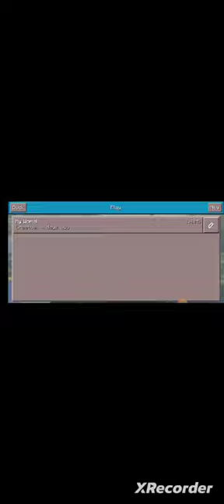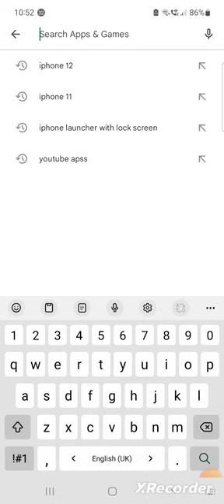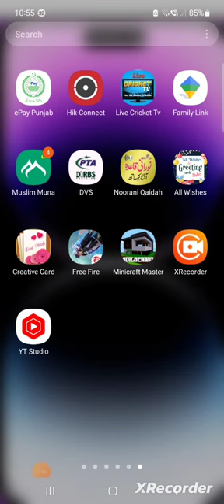playing free fire rope hero minecraft